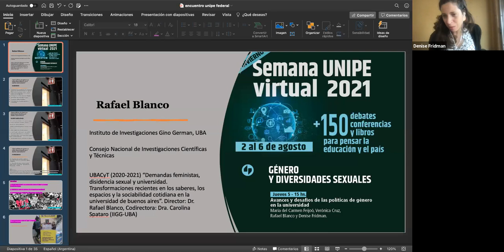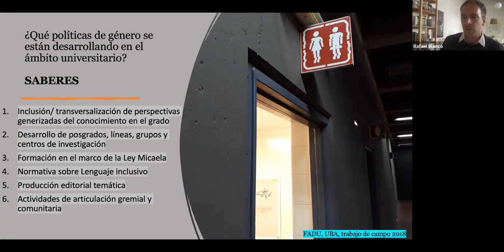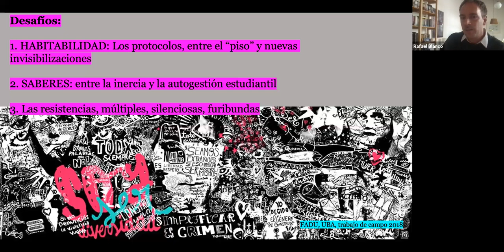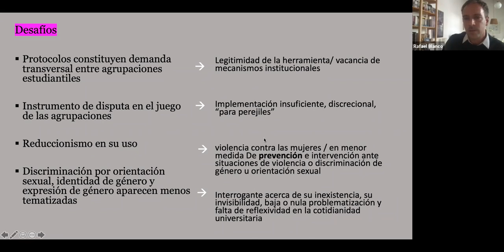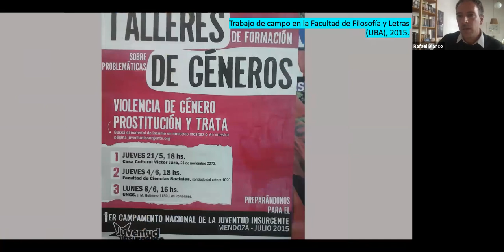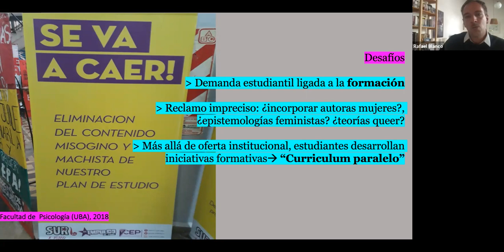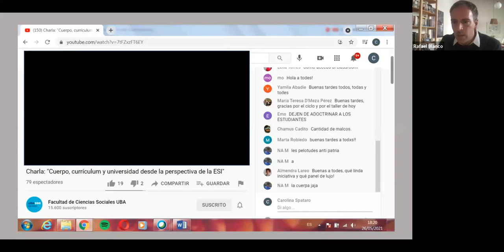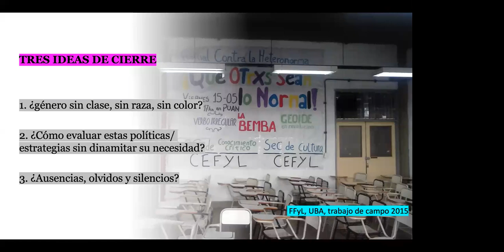Avances y desafíos de las políticas de género en la universidad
por María del Carmen Feijoó, Verónica Cruz, Rafael Blanco y Denise Fridman.